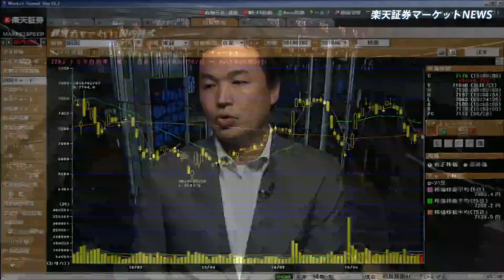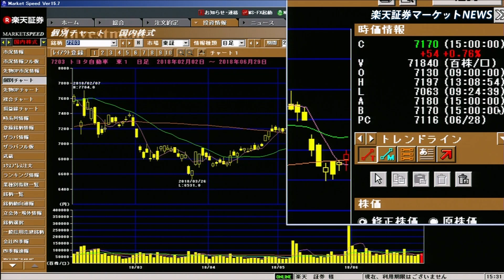楽天証券マーケットＮＥＷＳ6月29日【大引け】